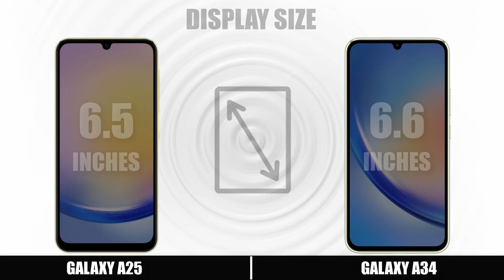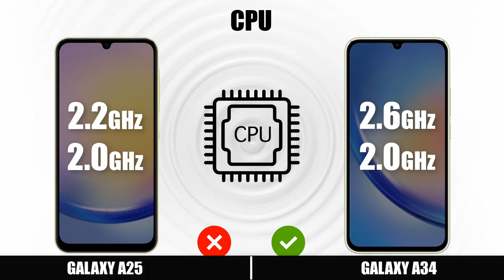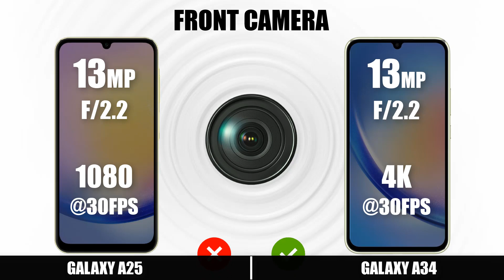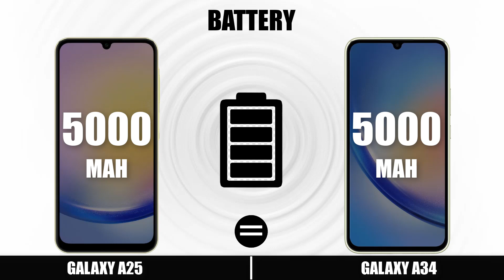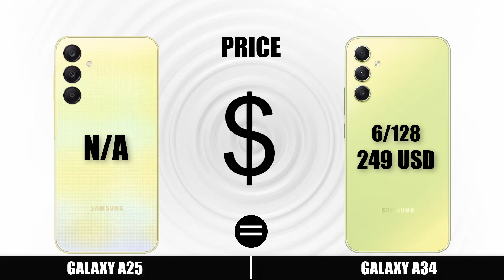Samsung Galaxy A25 Vs Samsung Galaxy A34